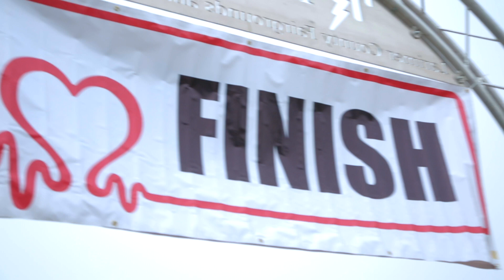Kickin' Kawasaki 5K - Bryan, OH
The first annual Kickin' Kawasaki 5k in Bryan, OH. Show your support to KICK Kawasaki Disease by dressing up your socks — prizes for the most creative! All proceeds will be donated to Kawasaki Kids Foundation who’s mission is to cure Kawasaki Disease, increase awareness, and support families. KD is the #1 acquired heart disease in young children 0-5 years of age.
Join us and help save a childs heart!